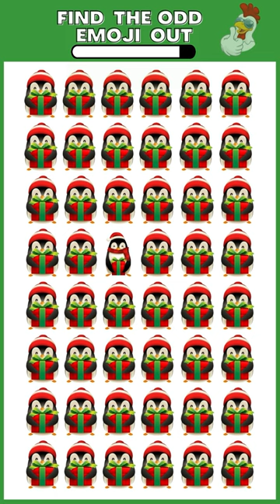Spot the difference Christmas #31 : How good are your eyes | emoji puzzle quiz